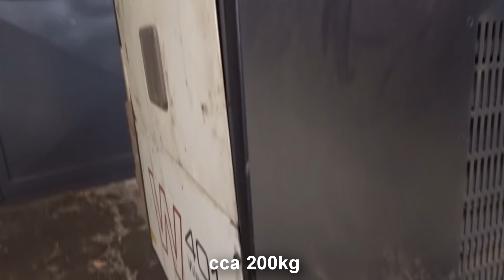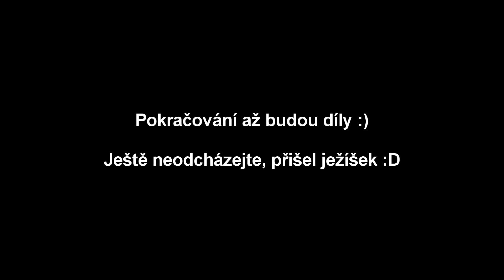Pacient č.32 - EWM Wega 401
Občas se objeví svářečka, která váží moc. Ale umíme si poradit, tranďák už vozil spoustu takových.

FAQ:
Killerozi s čím pájíš?

Čím lisuji dutinky:

Odzkoušené kleště na elektroniku: